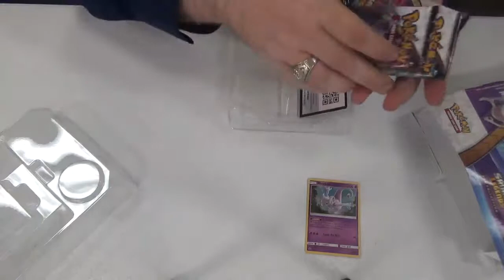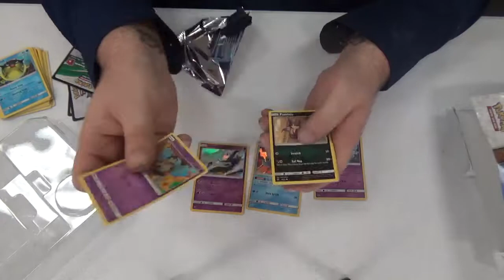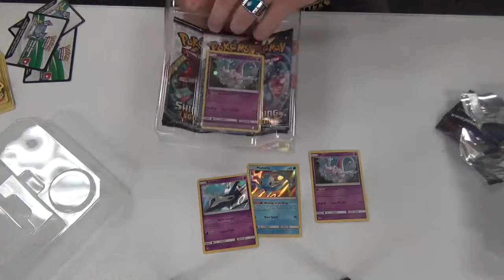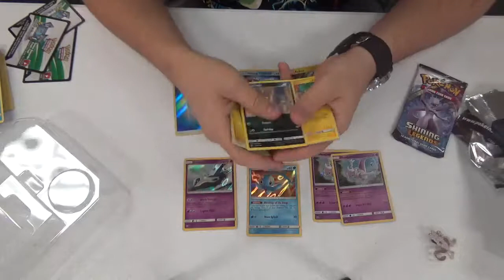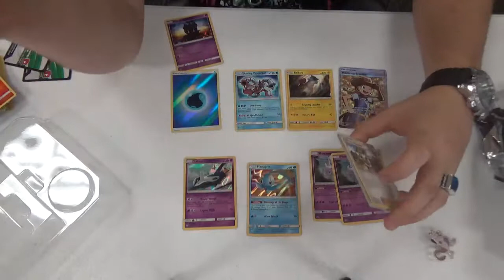OPENING MEWTWO SHINING LEGENDS BOXES with STEVEN!!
Steven and I open some shining legends boxes!